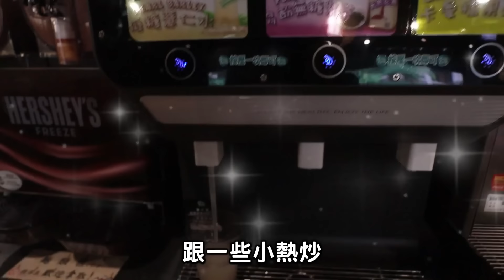大胃王挑戰299元吃到飽！評論4.9星！升級龍蝦和牛海陸火鍋！丨MUKBANG Taiwan Competitive Eater Challenge Big Food Eating Show｜大食い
【大胃王比賽EP1】鵝肉飯計時30分鐘能吃幾碗？
大胃王挑戰吃到飽！中友百貨美食馬拉松！【上】從早吃到晚！
大胃王挑戰吃到飽！中友百貨美食馬拉松！【下】從早吃到晚！
好市多開箱！日式豚骨叉燒拉麵+干貝鮮蝦XO醬炒飯+
爭鮮大胃王挑戰！成功完食116盤！超過身高免費！

泰國蝦大胃王比賽！獎金3萬元！